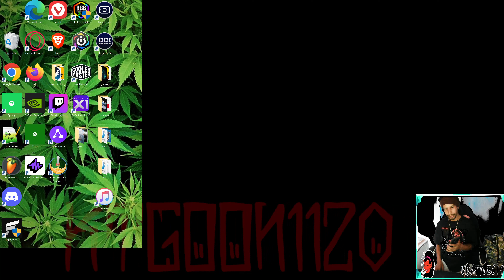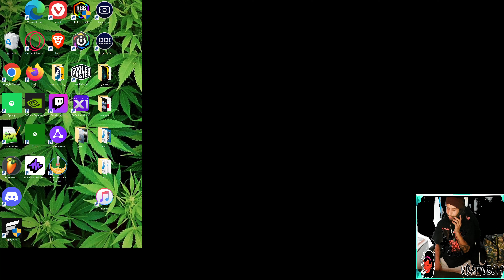MUSIC @ VIBE WORK FLOWSIX19 LOFI MIx_-_-_--__-TMZ 24hr LOFI Music FRYYY WITH ME}$BATTLE619___@VBAT